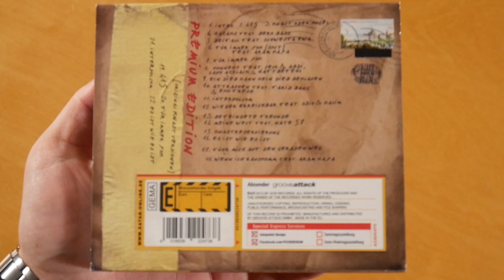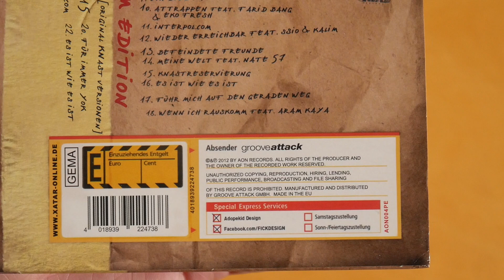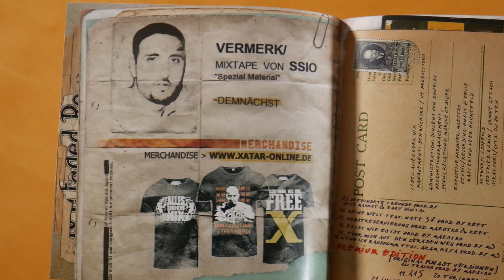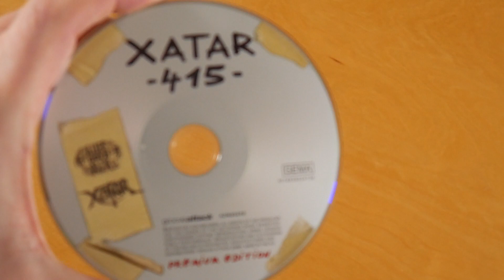Xatar - Nr. 415 CD Unboxing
In diesem Video zeige ich euch Nr. 415 von Xatar.
► Hier könnt ihr das Album kaufen:
Mehr von Xatar

► ALBUM INFOS
Xatar - Nr. 415
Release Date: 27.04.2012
Kaufpreis: ?

Nr. 415 Tracklist:
01. Intro
02. 415
03. Knast oder Kugel
04. Hazaks (feat. Bero Bass)
05. Beifall (feat. Schwesta Ewa)
06. Für immer Yok Skit (feat. Aram Kaya)
07. Für immer Yok
08. Konnekt (feat. Capo, Celo, Abdi & Haftbefehl)
09. Ein Dieb kann kein Dieb beklauen
10. Attrappen (feat. Eko Fresh & Farid Bang)
11. Interpol. com
12. Wieder erreichbar (feat. Kalim & SSIO)
13. Befeindete Freunde
14. Meine Welt (feat. Nate57)
15. Knastreservierung
16. Es ist wie es ist
17. Führ mich auf den geraden Weg
18. Wenn ich rauskomm (feat. Aram Kaya)
19. 415 (Knastversion)
20. Für immer Yok (Knastversion)
21. Interpol. com (Knastversion)
22. Es ist wie es ist (Knastversion)

Nr. 415 Info:
Das Album von Xatar erschien am 27. April 2012 über Alles oder Nix Records.